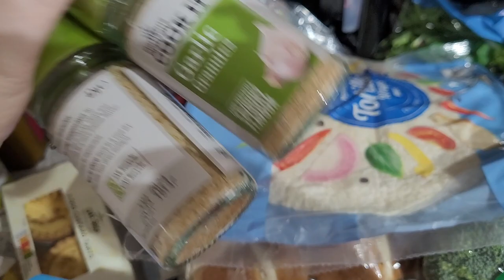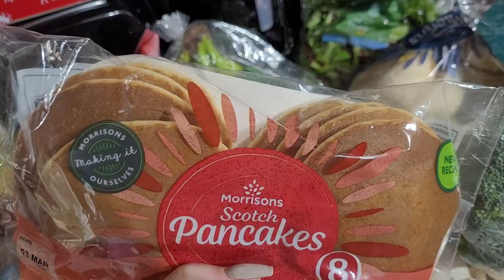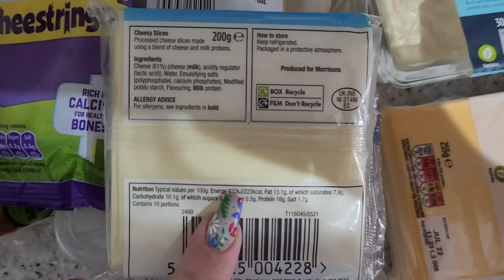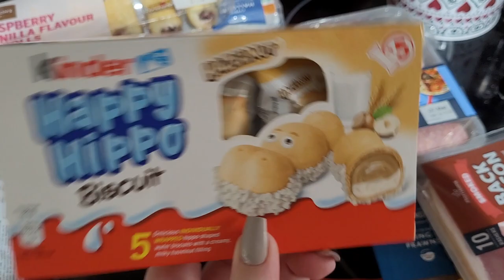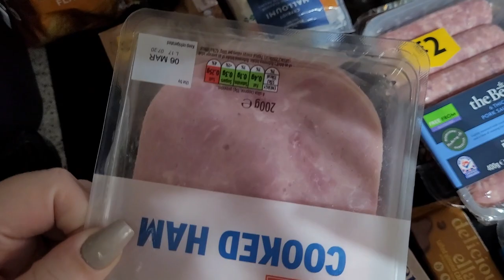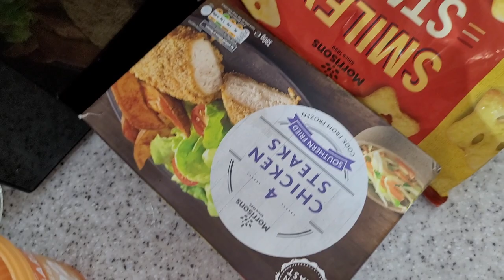Morrison's Food Haul - Katy Beach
Hello loves todays video is a Morrison's Food Haul , I hope you enjoy it x

♡SOCIAL MEDIA♡

MENTIONED

Katy
xxx